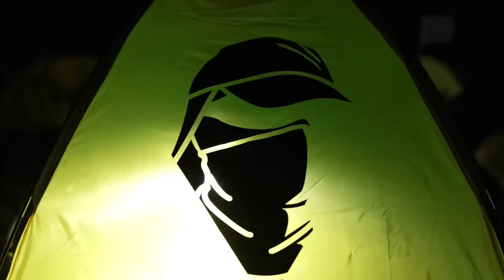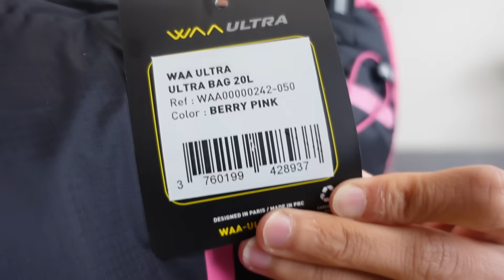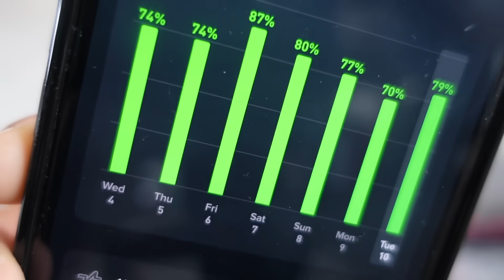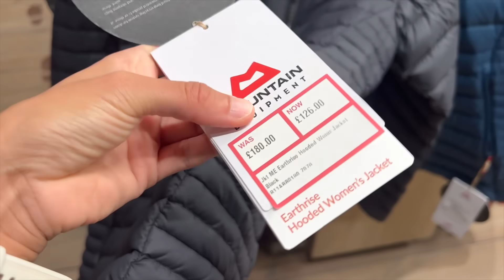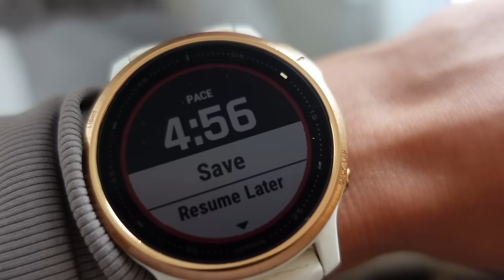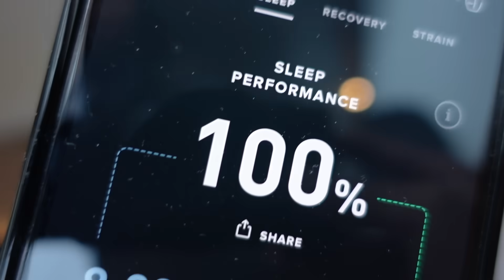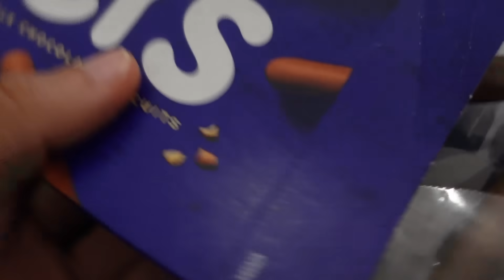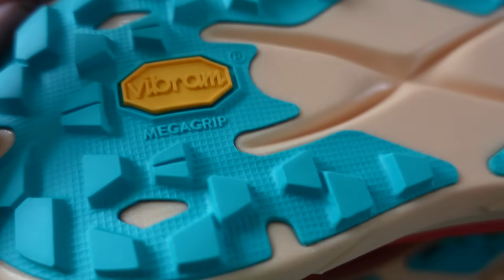30 Days To Prepare For An ULTRAMARATHON | HMDS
30 DAYS TILL I RUN AN ULTRAMARATHON IN THE DESERT | HMDS